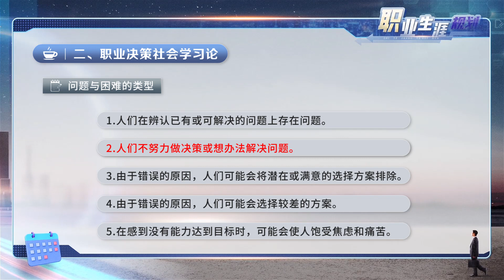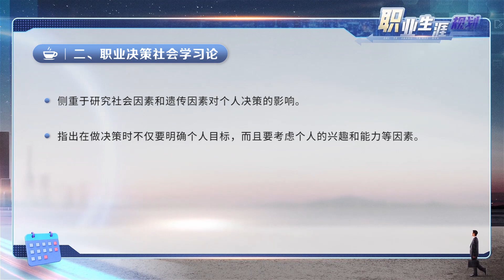2 4 克朗伯兹的职业决策社会学习论 张纬武